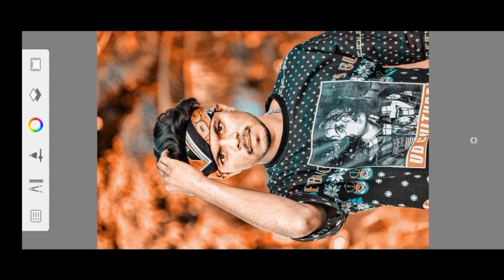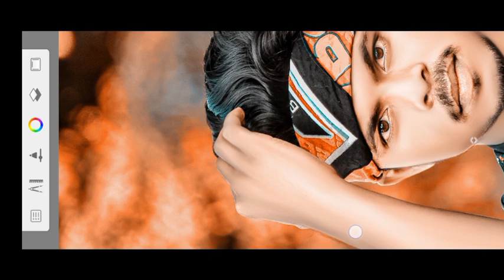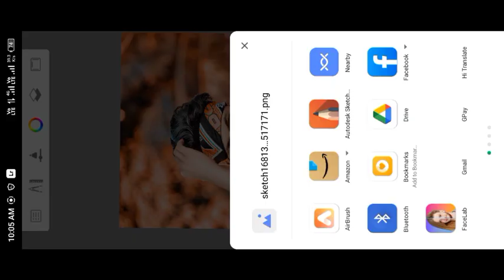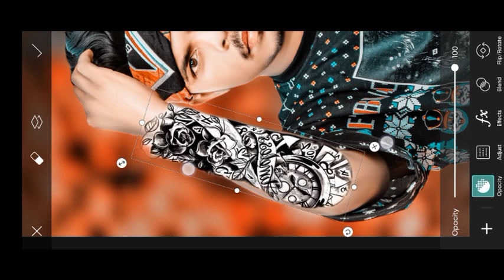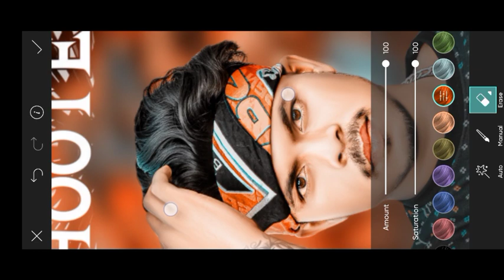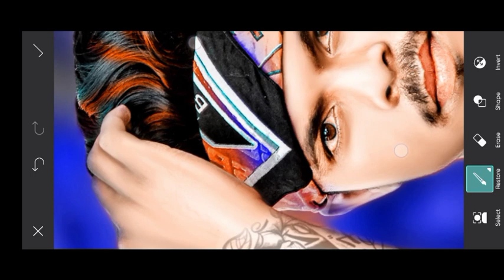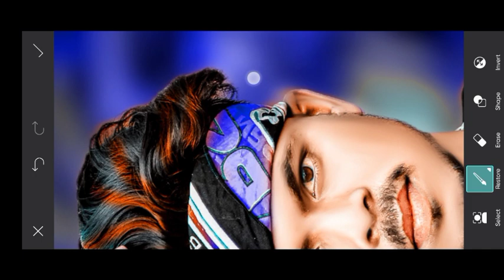New Cb Photo Editing | जल्दी देखो | Full Tutorial | कोई नहीं बताएगा 😱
Stylish
Separation